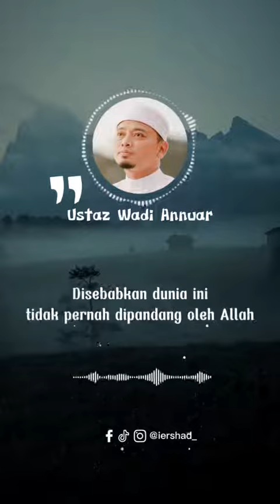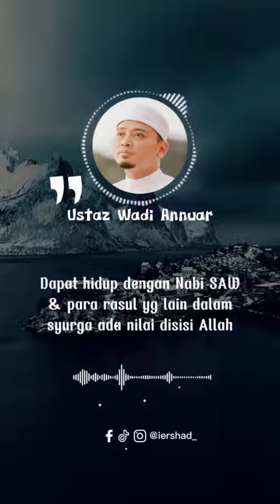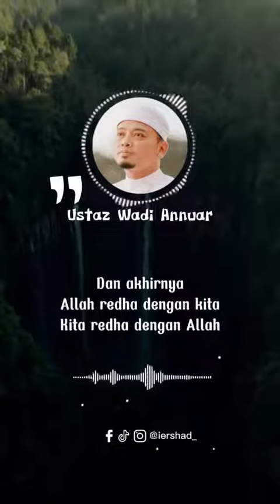Dunia Ini Hanyalah Sementara Ustaz Wadi Annuar#ustazwadianuar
Dunia Ini Hanyalah Sementara Ustaz Wadi Annuar

JANGAN LUPA BERSELAWAT KE ATAS NABI MUHAMAD S.A.W:۞اللهم صل على سيدنا محمد وعلى آل سيدنا محمد۞
 Subhanallah 3×
 Alhamdulillah 3×
 Allahu Akbar 3×
 Subhaanallahi wabihamdih3x